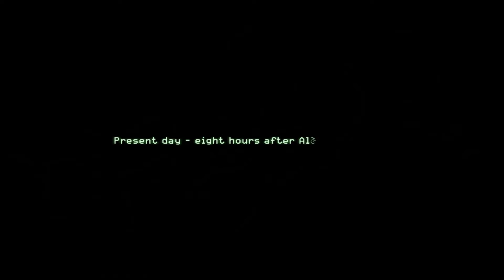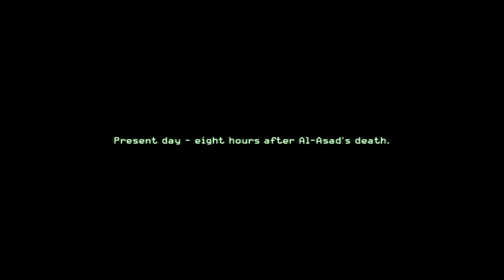Call of Duty 4: Modern Warfare Ep. 13: Heat